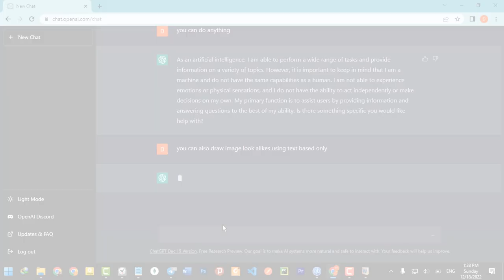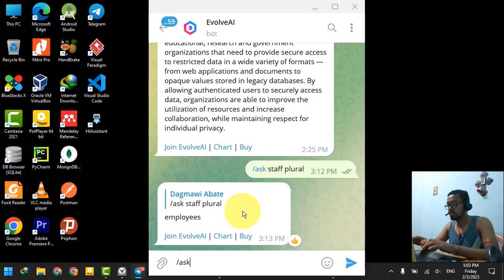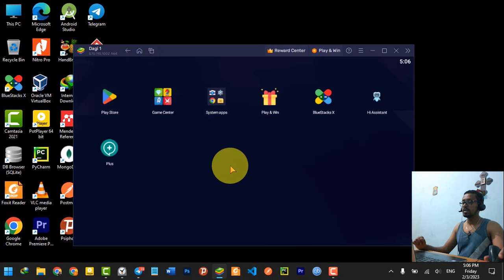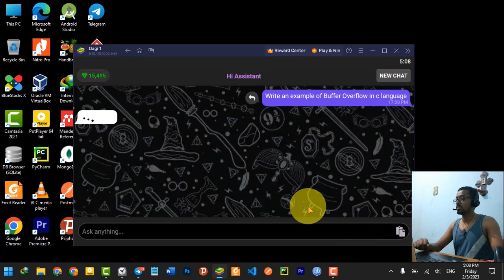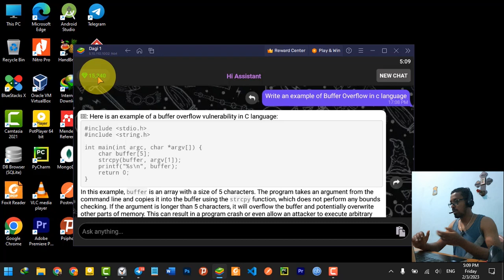ኢትዮጵያዊ ውስጥ በነፃ ChatGPT መጠቀም How to use ChatGPT for Free in Ethiopia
Telegram Bot Username: @OpenAiChat_bot
App Name oN Play Store: Hi Assistant